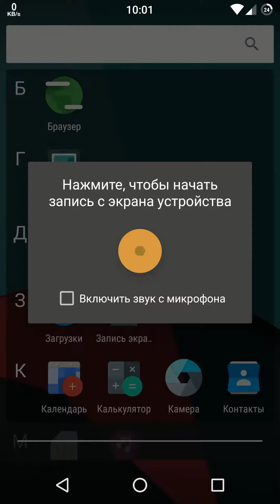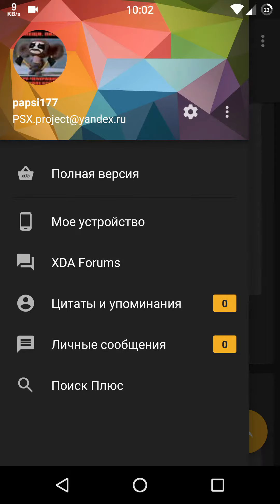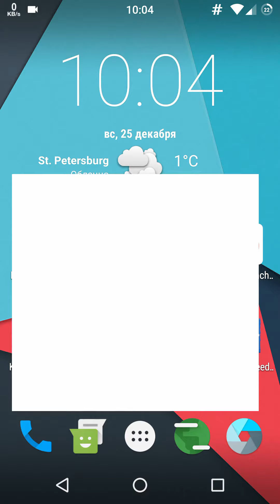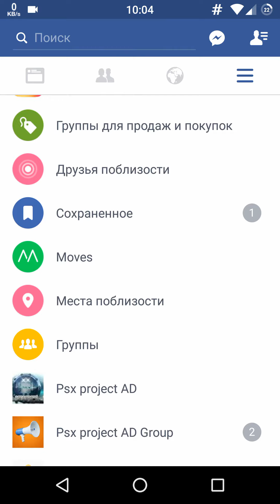Unofficial CM13 by Psx Project AD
UI with fixed CPU